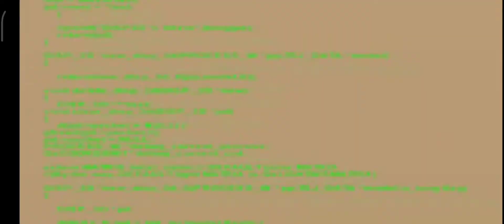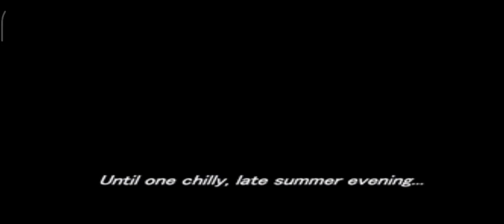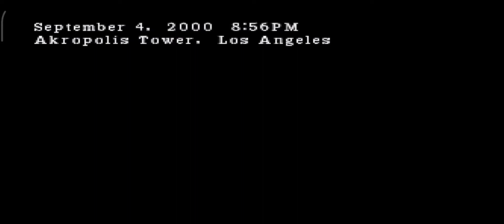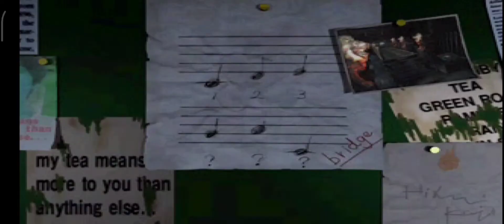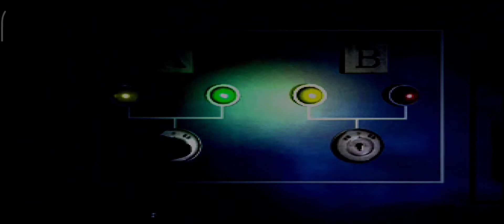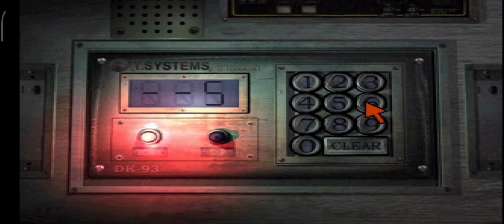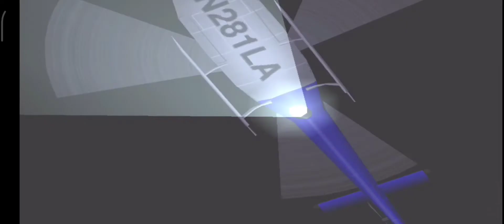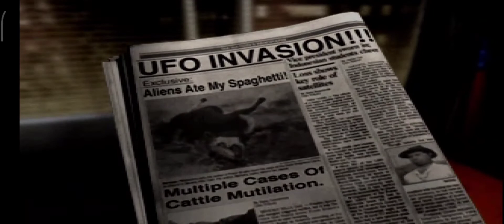Lets Play Parasite Eve 2 Part 1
good old ps1 games, i much prefer this game than the first game, the gameplay is better its more action oriented but the story n main villain is downgrade from the first game